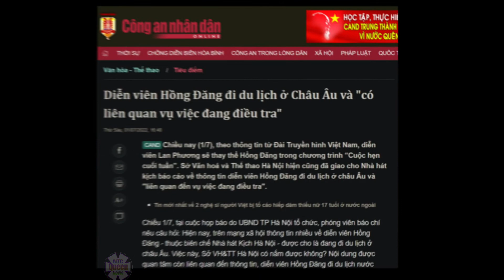Sở Văn hóa Hà Nội thông tin nóng về diễn viên Hồng Đăng, tiết lộ tình hình hiện tại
Sở Văn hóa Hà Nội có những thông tin nóng liên quan đến diễn viên Hồng Đăng khiến dư luận không khỏi chú ý.